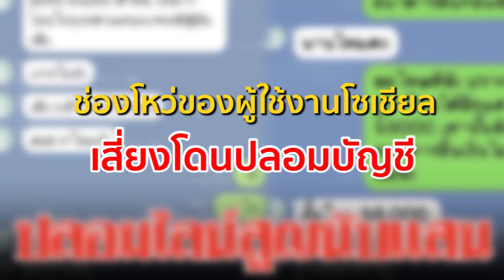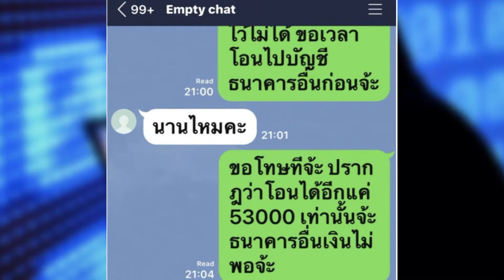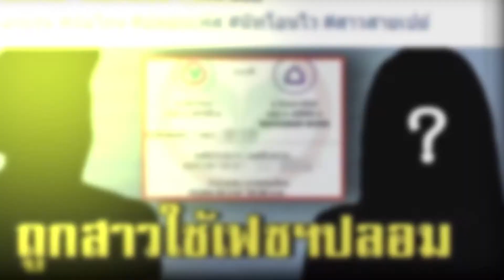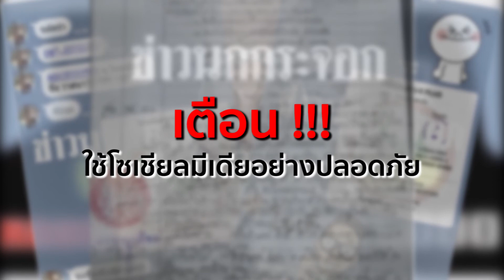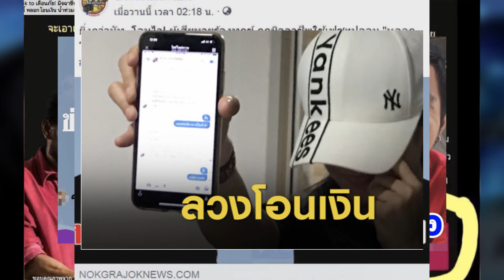เตือน ! ระวังถูกปลอมบัญชีโซเชียล หลอกโอนเงินออนไลน์ | ชัวร์ก่อนแชร์ ภัยไซเบอร์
...อีกหนึ่งรูปแบบของภัยร้ายออนไลน์ ที่มิจฉาชีพใช้วิธีปลอมบัญชีโซเชียล และหลอกให้เหยื่อโอนเงินให้ผ่านสารพัดวิธีอันแยบยล

ร่วมเรียนรู้กลโกงของมิจฉาชีพที่แฝงตัวอยู่ในโลกไซเบอร์ และศึกษาหาทางสร้างภูมิคุ้มกัน เพื่อปกป้องตนเองและครอบครัวให้รอดพ้นจากภัยไซเบอร์ในรูปแบบต่าง ๆ ที่มีอยู่รอบตัว รวมไปถึง การเยียวยาหรือแก้ไขในกรณีที่เกิดความเสียหาย หรือตกเป็นเหยื่อของมิจฉาชีพหรือเหล่าแฮกเกอร์ ได้ในรายการ "ชัวร์ก่อนแชร์ | ภัยไซเบอร์" ตอน เตือน ! ระวังถูกปลอมบัญชีโซเชียล หลอกโอนเงินออนไลน์

โดยมี พ.ต.อ.ศิริวัฒน์ ดีพอ รองผู้กำกับการ และโฆษก กองบังคับการปราบปรามการกระทำความผิดเกี่ยวกับอาชญากรรมทางเทคโนโลยี (บก. ปอท.) มอบข้อคิด ข้อเตือนใจง่าย ๆ ในการป้องกันหรือรับมือกับมิจฉาชีพในโลกไซเบอร์ เพื่อเตรียมพร้อมให้เราทุกคนสามารถอยู่ได้อย่างปลอดภัยทั้งชีวิตและทรัพย์สิน

พบกับรายการ "ชัวร์ก่อนแชร์" ทุกวันใน ข่าวค่ำ ช่อง 9 MCOT HD